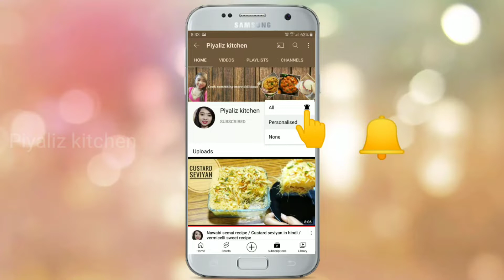मसूर दाल की ऐसी स्वादिष्ट खिचड़ी आपने पहले कभी नहीं खाई होगी || Tasty Masoor Dal Khichdi Recipe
Easy & Tasty Masoor Dal Khichdi Recipe